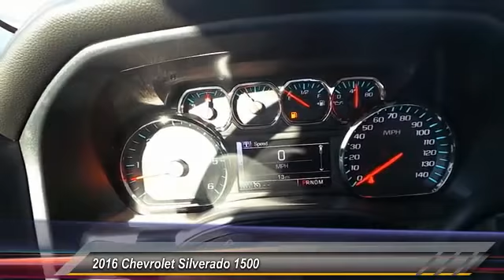2016 Chevrolet Silverado 1500 Midland Texas GG150091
2016 Chevrolet Silverado 1500 4WD Crew Cab 143.5 LTZ w/1LZ

DVD, Sunroof, Heated Leather Seats, NAV, AUDIO SYSTEM, CHEVROLET MYLINK RADIO WITH NAVIGATION AND 8 DIAGONAL COLOR TOUCH-SCREEN, AM/FM STEREO. SILVER ICE METALLIC exterior and JET BLACK interior, LTZ trim. EPA 21 MPG Hwy/15 MPG City! SEE MORE! KEY FEATURES INCLUDE 4x4, Back-Up Camera, Satellite Radio, Onboard Communications System, Trailer Hitch, Remote Engine Start, Dual Zone A/C Keyless Entry, Privacy Glass, Steering Wheel Controls, Electronic Stability Control, Alarm. OPTION PACKAGES WHEELS, 20 X 9 (50.8 CM X 22.9 CM) CHROME, ENTERTAINMENT PACKAGE, REAR SEAT DVD/BLU-RAY PLAYER with 9.2 inch LCD display, 2 sets of wireless headphones and A/V remote control, SUNROOF, POWER, ENHANCED DRIVER ALERT PACKAGE includes (UHX) Active Safety Lane Keep Assist, (TQ5) IntelliBeam headlamps, (UD5) Front and Rear Park Assist and (UEU) Forward Collision Alert, Safety Alert Seat, MAX TRAILERING PACKAGE includes 9.76 rear axle, (JL1) trailer brake controller, enhanced cooling radiator, revised shock tuning for increased control, heavier duty rear springs and increased RGAWR, LTZ PLUS PACKAGE includes (JF4) power adjustable pedals, (UQA) Bose premium audio system, (UD5) Front and Rear Park Assist and (UVD) heated leather steering wheel, SEATING, HEATED AND VENTED PERFORATED LEATHER-APPOINTED FRONT BUCKET, SEATS, FRONT FULL-FEATURE LEATHER-APPOINTED BUCKET WITH (KA1) HEATED SEAT CUSHIONS AND SEAT BACKS includes 10-way power driver and front passenger seat adjusters, including 2-way power lumbar control, 2-position driver memory, adjustable head restraints, (D07) floor console, storage pockets and (K4C) Wireless charging. BOSE SOUND WITH 6 SPEAKER SYSTEM (7 speaker system including subwoofer when ordered with bucket seats), AUDIO SYSTEM, CHEVROLET MYLINK RADIO WITH NAVIGATION AND 8 DIAGONAL COLOR TOUCH-SCREEN, AM/FM STEREO with seek-and-scan and digital clock Plus TT&L and fees. Price contains all applicable dealer incentives and non-li